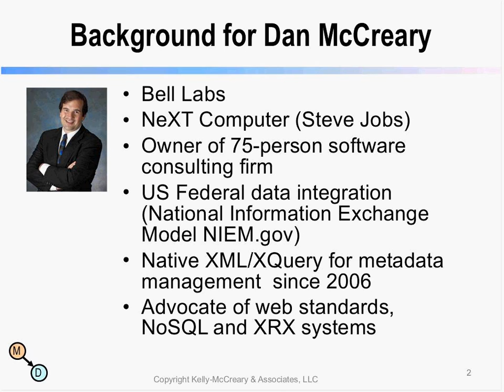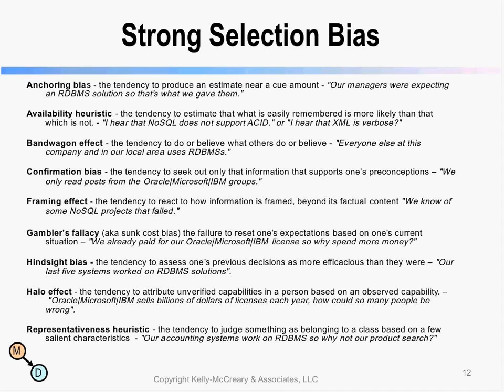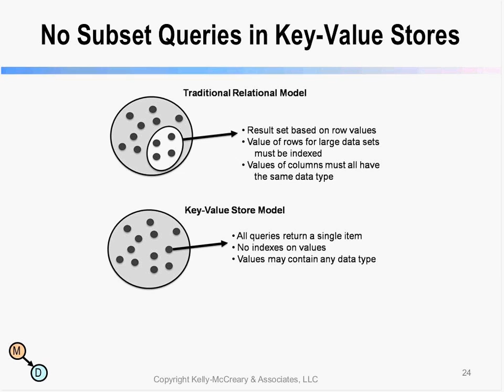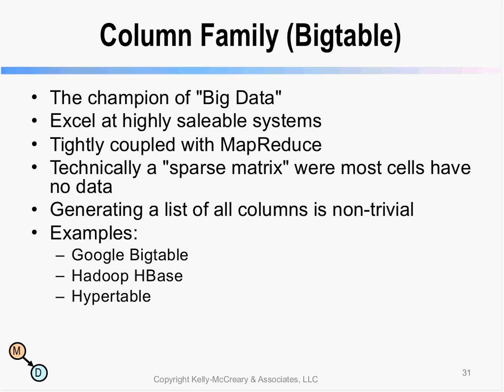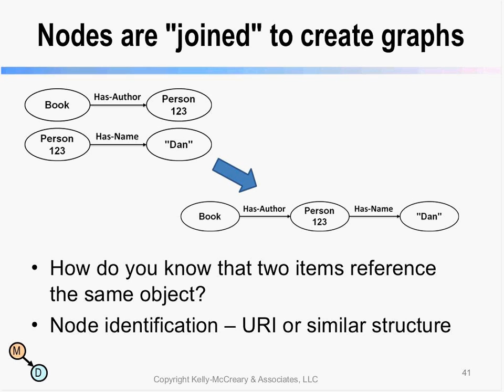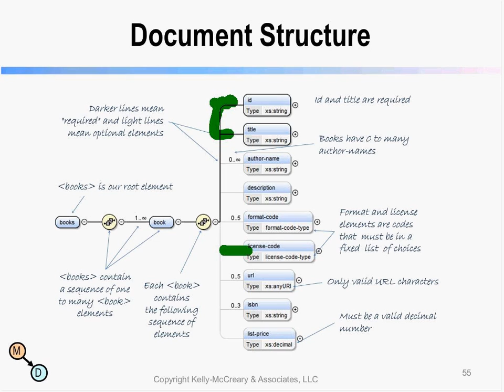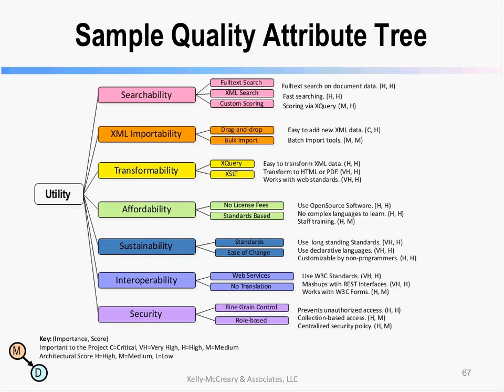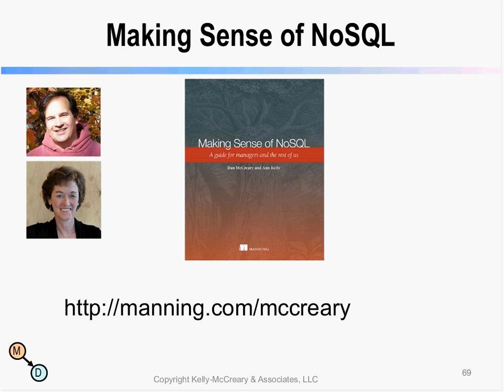NoSQL Now! NoSQL Architecture Patterns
The NoSQL movement has introduced four new database architectural patterns that complement, but not replace, traditional relational and analytical databases.  This presentation will introduce these four patterns and discuss their relative strengths and weaknesses for solving a variety of business problems.  These problems include Big Data (scalability), search, high availability and agility.  For each type of problem we look at how NoSQL databases take different approaches to solving these problems and how you can use this knowledge to find the right database architecture for your business challenges.